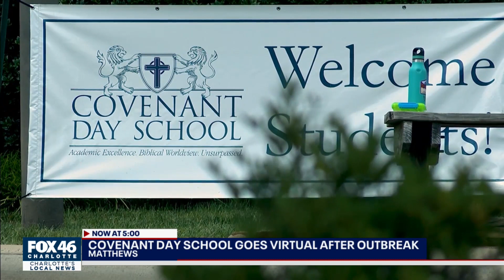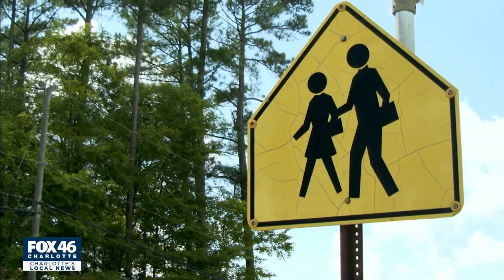High school portion of Covenant Day School goes virtual after 20 test positive for COVID-19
Covenant Day School canceled classes for high school students Thursday after 20 people tested positive for COVID-19 since last Friday, according to an email obtained by FOX 46 Charlotte.